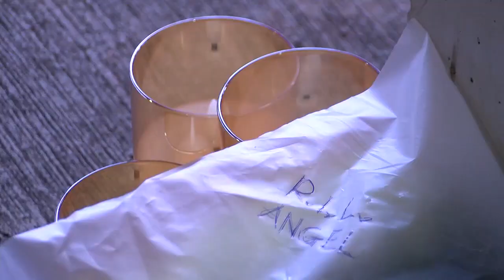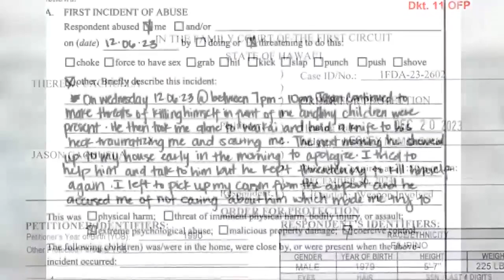Residents call for stricter laws as memorial grows for Pearlridge shooting victim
Heavy hearts across the island following the tragic death of a mother of five killed by her estranged husband.